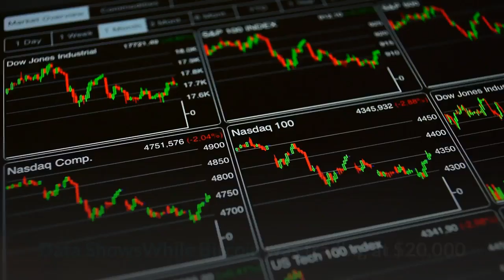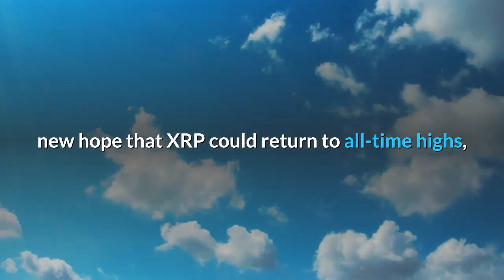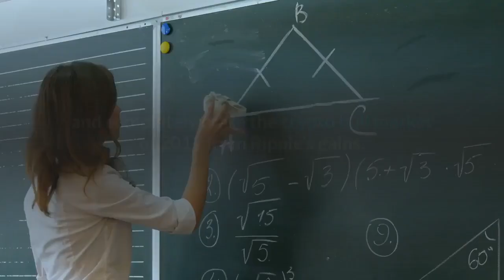XRP Fails To Reclaim Critical Long Term Support, Danger May Lie Ahead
XRP, the cryptocurrency known as Ripple, has been among the worst performers among the crypto space the last two years running, despite holding its number three position by market cap with relative ease. While the altcoin has been showing signs that it may be ready to explode higher once again, recouping much-lost ground, on monthly timeframes XRP is in extreme danger of a deep plummet to prices below. XRP has been a somber story for crypto market investors. The altcoin was among the most popular cryptocurrencies at the heigh of the hype bubble of 2017, due to its low prices comparative to Bitcoin, Ethereum, and others. Related Reading | OTC Sales are Equally Damaging to XRP Price As Sell-Off by Ripple, Data ShowsWhile Bitcoin was trading at $20,000 and Ethereum over a grand, XRP was under a buck. That’s until the bubble reached peak exuberance, and XRP skyrocketed from under a dollar to as high as $3.50 at its peak. The cryptocurrency fell into a two-year downtrend, that it has only recently broken out of. During this time, XRP was among the worst-performing cryptocurrencies two years running, and among the few altcoins that set new bear market lows long after Bitcoin set its own in December 2018. Even the annual Ripple Swell conference failed to bring bullish momentum to the altcoin, despite years of historical performance during and leading up to the event. Much of the downtrend was the result of Ripple themselves, selling down each rally to fund operations – a practice that the company says it has since halted. Following the slow of sales from Ripple themselves, XRP has been showing signs that it is ready to surge higher. A breakout of downtrend resistance on both USD and BTC pairs has given investors in Ripple a new hope that XRP could return to all-time highs, or perhaps set a new one. But before XRP could prepare for liftoff, the cryptocurrency was rejected this past month, falling from a high of 34 cents back to support at 22 cents. However, the fall backward on monthly timeframes shows that if the current level of support breaks down, XRP is in grave danger. The monthly price chart paints a very clear picture: losing this level could cause a dangerous drop in XRP, which would eliminate more than three years of price action, and completely erase the crypto bull market of 2017 from Ripple’s gains. Related Reading | XRP Triggers Major Buy Signal As Crypto Asset Reaches Pivot PointSupport below current levels lies all the way back at below one penny per token – a far cry away from the $3.50 peak. Holding here is critical for XRP and the rest of the crypto market.